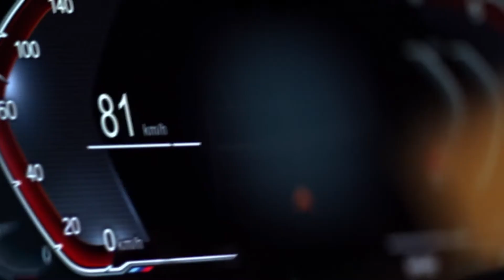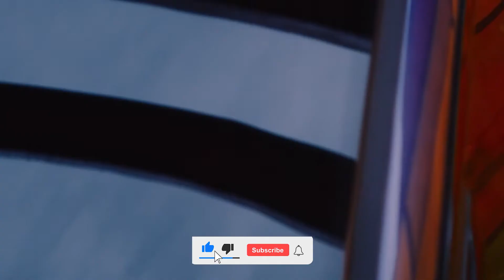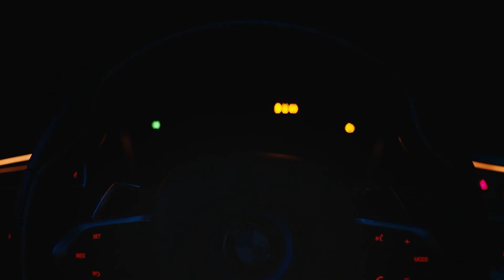JBalvin , Maroon 5, Pitbull style song (Mario Joy-Broke)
I set up this channel for everyone who wants to listen to good music and watch movies with the most beautiful models in the world.

Every day we will add the most popular music songs of the moment along with videos with the most popular international girls model from each country of the earth. Of course most of them are girls that was playboy playmates in playboy magazine's.

Popular music from billie eilish, james charles, bts or ariana grande. Taylor swift and post malone with drake. Feffree star also along  cardi b alan walker ed sheeran eminem, marshmello,  maroon 5 lady gaga.

For sure rihanna and Sia remains the queens of the pop music but music song from Dua lipa start to be very famous world wide.

All our respects for hits like Taki taki despacito from raggaeton latin artists maluma, ozuna, J balvin, daddy y yankee.

We have in mind to make nightcore version of the hit songs also.

we wil start nightcore version for con calma and senorita, dance monkey  that was one of the biggest hits of 2019, will be in popular musica song in 2020 too.

Also songs from coldplay, Selena Gomez

We dont know for sure but maybe we gonna uplaod videos about baby shark roblox tik tok nintendo games asmr music

Why not talk about pewdiepie & logan paul or markiplier and fortnite games.

We will keep an eye on tik tok app wtih funny videos and funny compilations. Tik Tok its one of the most popular app and worth to take advantage of his popularity.